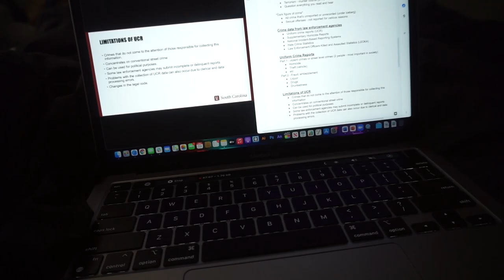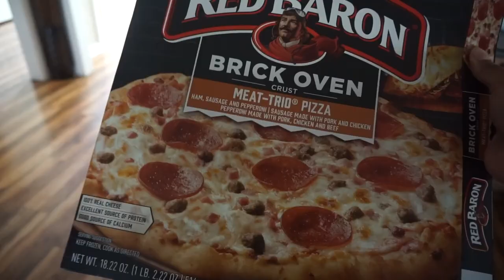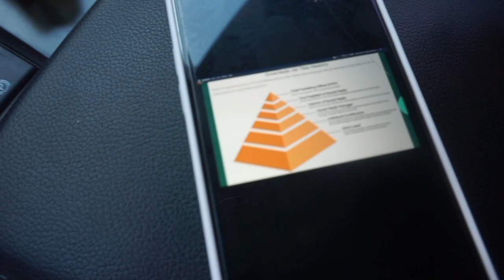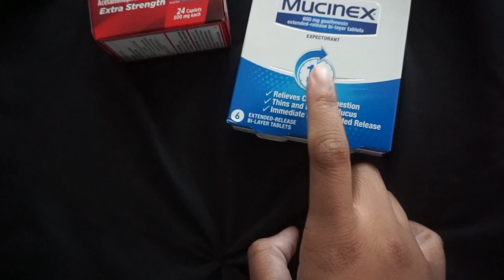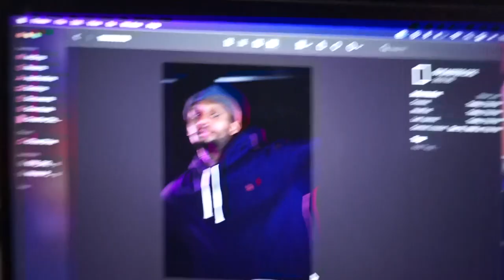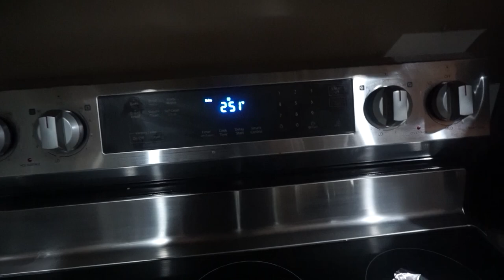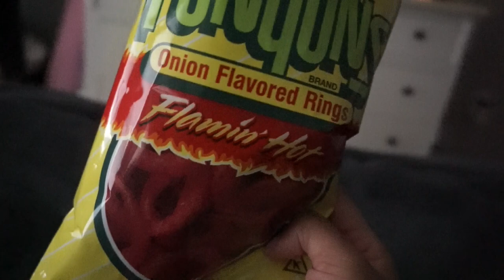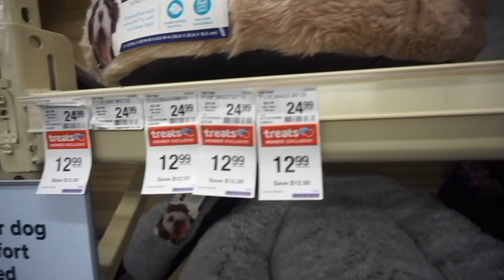REAL regular girl vlog: getting car back, braces appt, new glasses, eating junk food, online class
Real regular girl thingsssss. in a vlog :)

black girl, black girl vlog, regular girl vlog